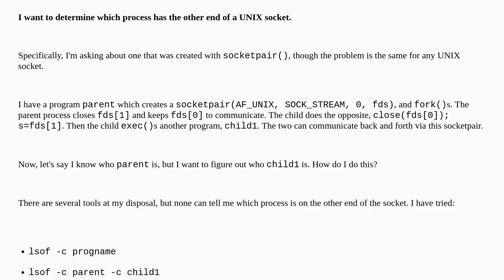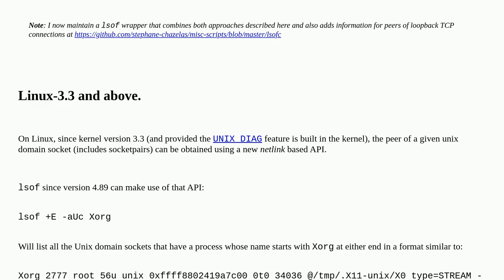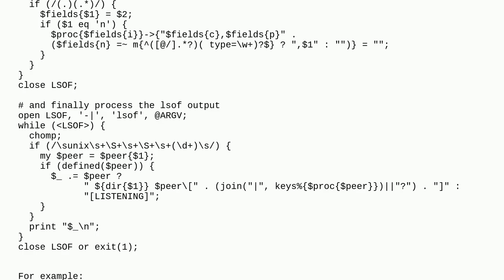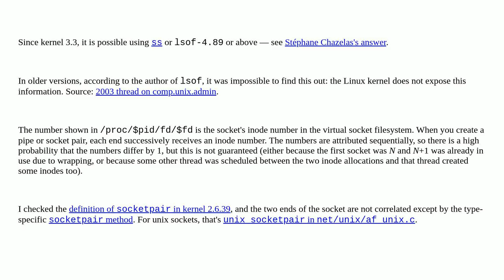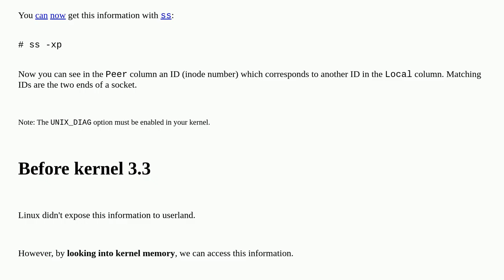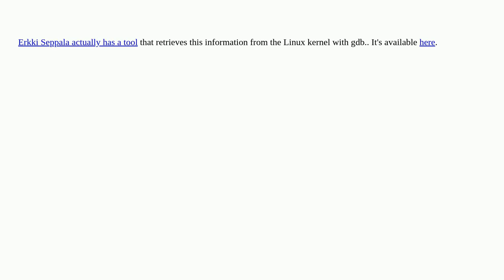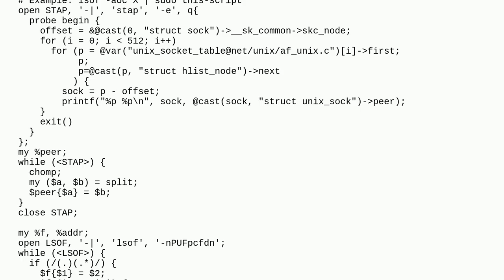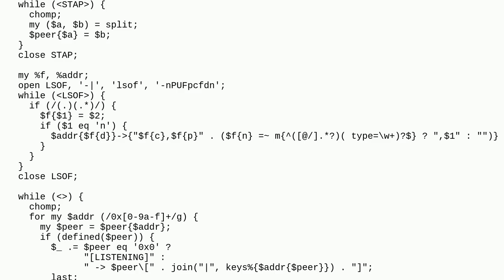Unix: Who's got the other end of this unix socketpair?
Who's got the other end of this unix socketpair?

A special thanks goes out to the community

  process open-files lsof socket